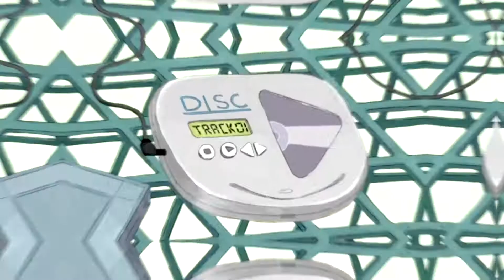M I X E D 💔❤️💔 E M O T I O N S